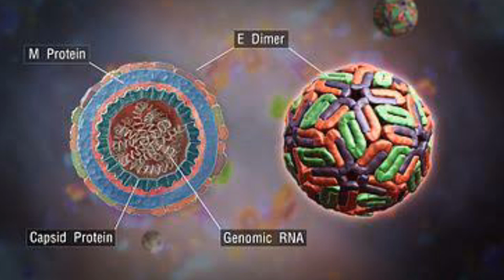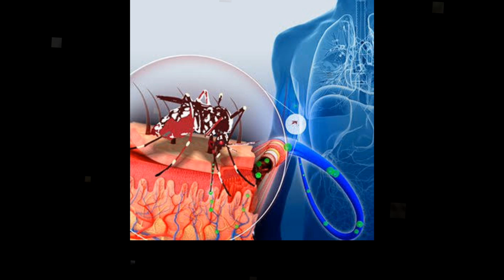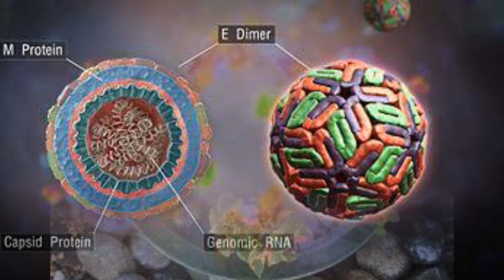Dengue awareness song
This is a song which create an awareness about dengue among the students. It is sung and written by our kuil kids.